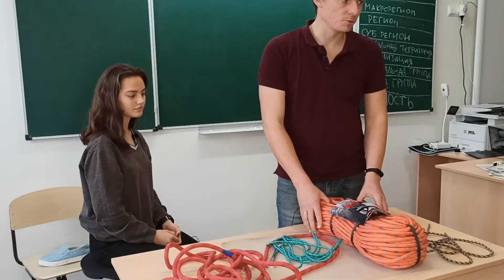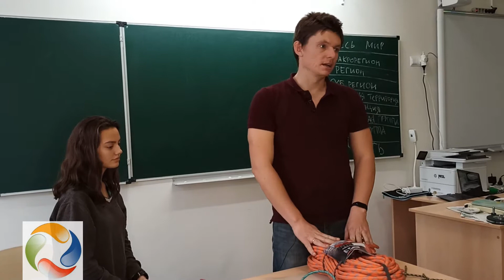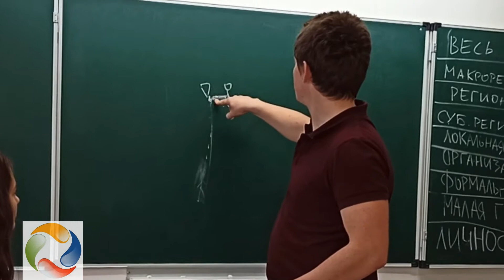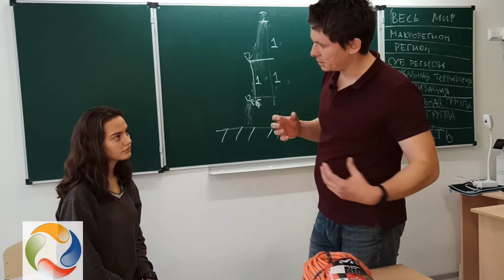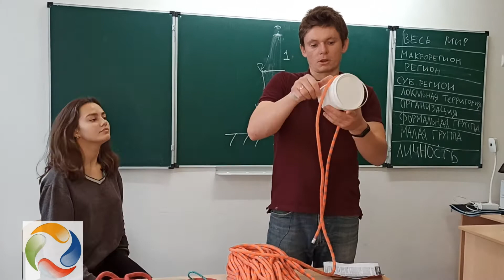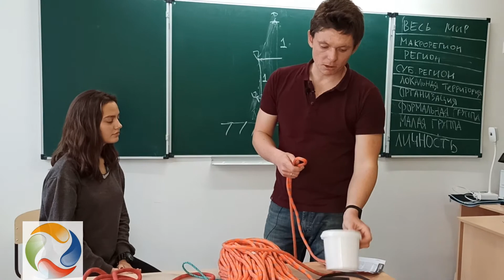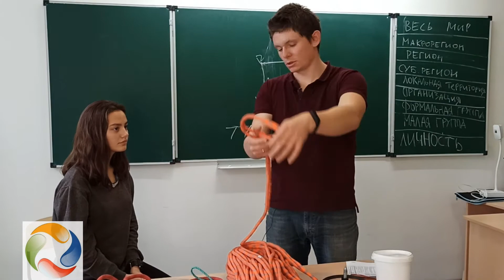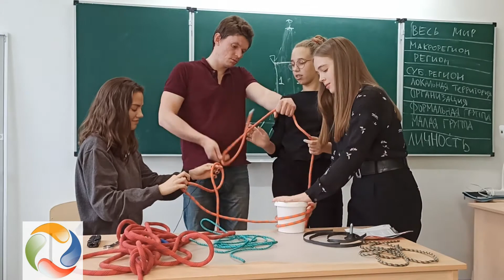Как работает веревка и какие у нее есть параметры на упаковке. Веревка Millet SILVER TRX 9,8 мм.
В видео немного рассказывается о видах нагрузки на веревку, чем статическая нагрузка отличается от динамической,  что такое фактор рывка, как на работу веревки влияют перегибы и узлы.